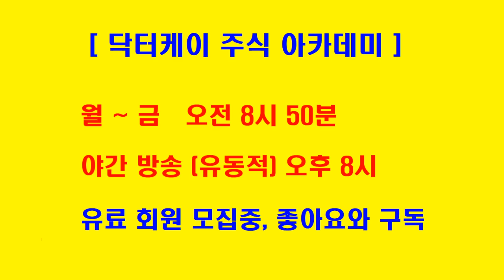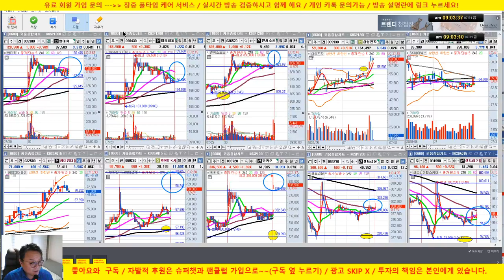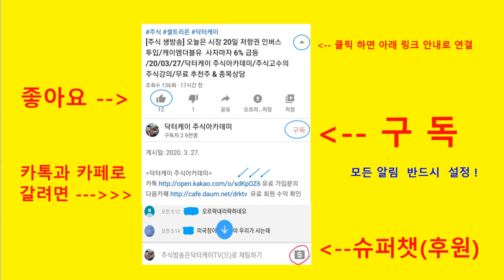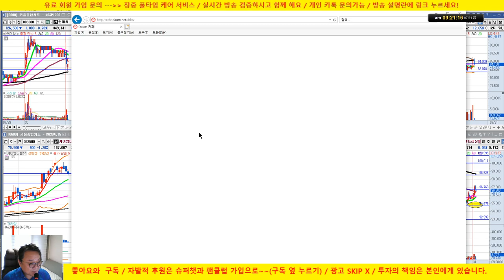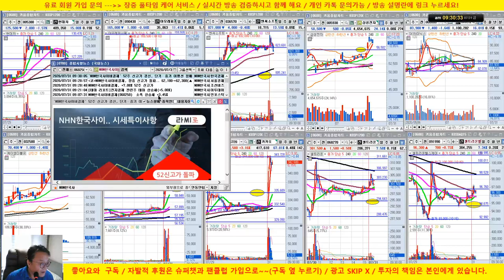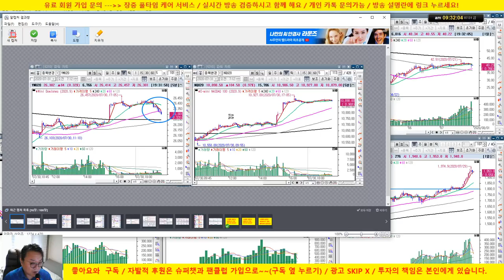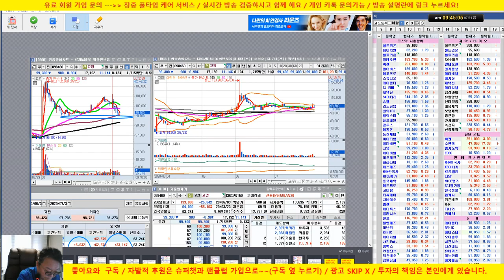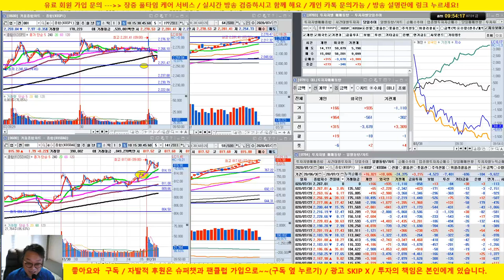[주식 생방송] NHN한국사이버결제 나릅니다. 카카오 등 언텍트와 LG화학등 2차전지 강세/전기전자, 자동차 차익실현 /20/07/31/닥터케이 주식아카데미/무료 추천주